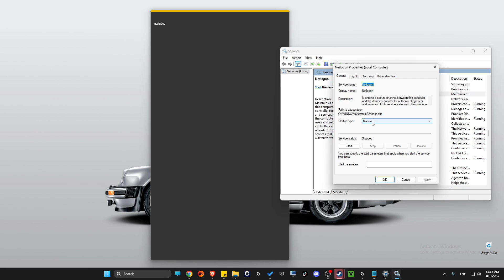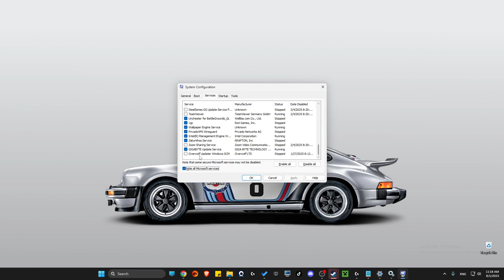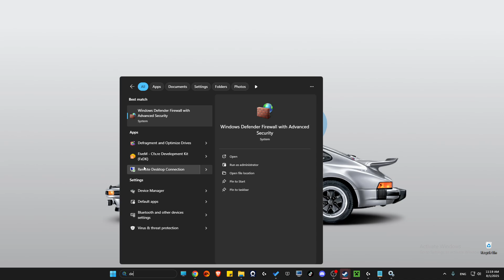Fix Valorant a Critical Error Has Occurred and the Process Must Be Terminated (After UE5 Update)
In this video I will show you how to Fix Valorant a Critical Error Has Occurred and the Process Must Be Terminated. It's really easy and it will take you less than a minute to do it!